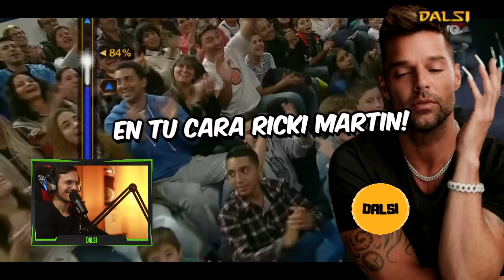MEJORES TENTADAS #33 YAYO, PACHU, MIGUE Y TINELLI LLORAN DE RISA 🤣 REACCION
✅Mi nueva selección y edición del mejor humor argentino, reaccionando a mejores tentadas de pachu con migue granados, rafa de villadominico y pablo granados, tinelli y campi con sus imitaciones junto a capusotto y otros reconocidos humoristas argentinos.

Edicion, subtitulos, reacción y explicación del contexto por: dalsifilms

[ Videos aptos para personas sin audición ]

✅Guion por Gustavo Pavan, Marcelo Ruiz Díaz, Fernando Balmayor, Micaela Libson, Juan Faerman.
Dirigido por Chocho Domínguez. Presentado por Diego Korol.
Protagonistas Yayo Guridi Pichu Straneo Pachu Peña Marcelo Ruiz Díaz Miguel Granados Nazareno Móttola Campi Walter López Juan Carlos Araujo † Ricardo Streiff Rodolfo Samsó Pablo Granados Rafael Aguete Benjamín Amadeo Luis Rubio Peter Castro Alfredo Silva Martin Garabal Santiago Korovsky Martin Vazquez Santiago Korovsky Norma Chavez Marina Castillo Ivana Acosta Ayelén Dotti Voces de Javier Fernández Julián Pérez Regio
Productor(es) Gustavo Pavan, Rosty González
Empresa(s) productora(s) Kuarzo

✅Esta video reacción está protegida por la doctrina de "Uso Justo" o Fair Use y responde a las leyes y derechos de los Estados Unidos, país origen de YouTube, plataforma donde se alojan los videos.

Este video incluye:
Tentadas de pachu Yayo chistes Alacran Chistes de yayo Pachu tentado Pachu cantando en inglés Pachu peña De pronto flash no me quemes luis miguel pachu cantando Pichu y pachu Tentadas de risas en tv Tentadas en la tv argentina

CAPITULOS
00:00 Intro